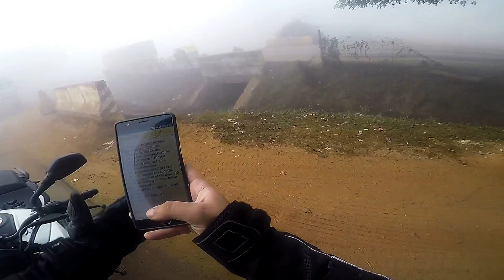Bajaj Dominar 400 Full Honest Review | Indian Sports Tourer | Power Cruiser | City Bike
This is a full detailed review of the Bajaj Dominar 400 after riding for 300kms in various conditions, i have covered aspects of the bike which are relevant to ME as i think nit picking is pointless since no one can argue with the fact that we have a WINNER here.

Rolta Bajaj
Kazi Nazrul Islam Ave, Narayantala
KOlkata 700101
Swarabendu

Bajaj Dominar 400 Price: 1.36 lakhs (non ABS) 1.5 lakhs (ABS)
Bajaj Dominar 400 Mileage: 29 kmpl
Bajaj Dominar 400 Power: 35 Hp @ 8000 RPM
Bajaj Dominar 400 Torque: 35 NM @ 6500 RPM
Bajaj Dominar 400 Weight: 182 kg

Motorcycle: Bajaj Dominar 400
Camera Used: Gopro Hero 5 Black
Setup Used: Right Helmet Side Mount
Audio Used: External Audio Synced